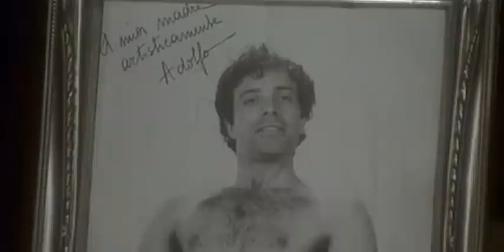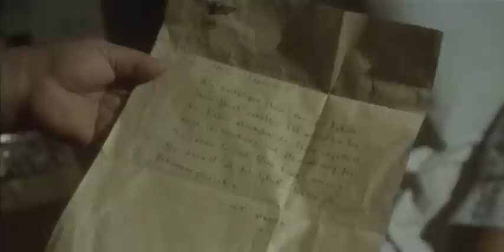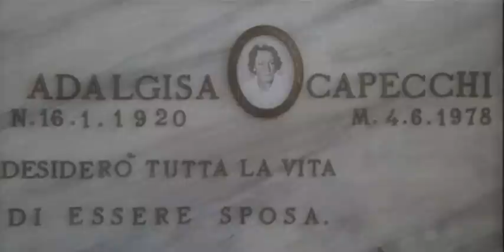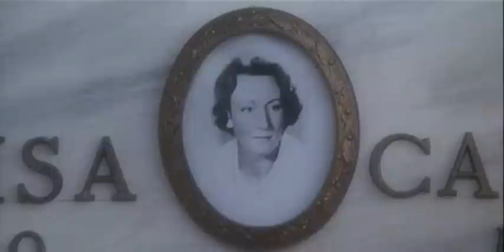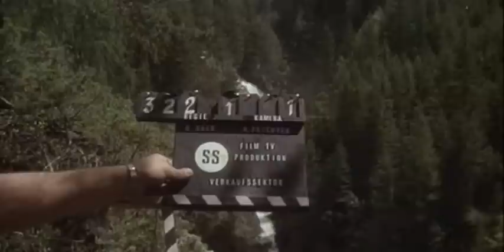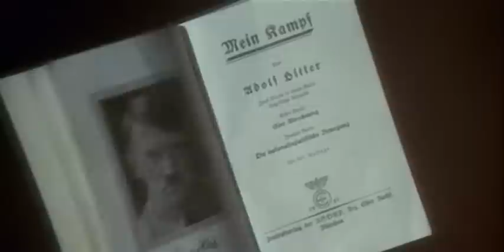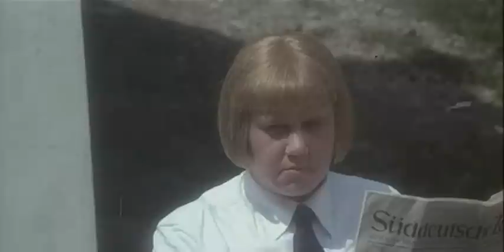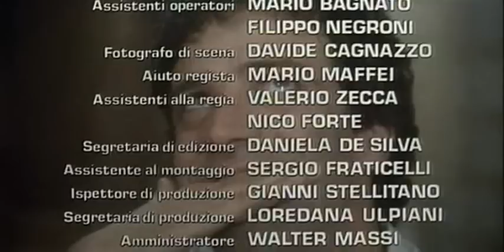Tutto suo padre (1978) di Maurizio Lucidi (film completo ITA)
Tutto suo padre (1978) di Maurizio Lucidi (film completo ITA), con Enrico Montesano, Fiammetta Baralla, Cristiano Censi, Manfred Freyberger, Paul Müller, Eugene Walter, Marilù Prati, Vittorio Ripamonti, Margherita Horowitz, ecc...

Trama:
Un romano, che scopre di essere figlio di Hitler, viene assoldato da una banda di neonazisti che vedono in lui un futuro Führer. Il nostro manda a monte i loro progetti.